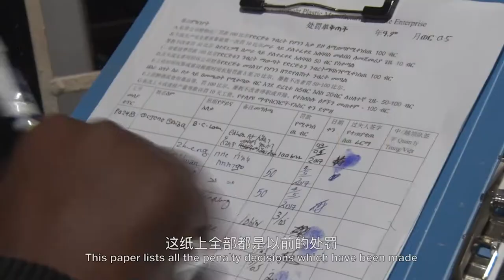Management punished factory workers for their mistake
In this short clip, the manager at the factory enforces punishment on two employees who fail to follow instructions of operation in the factory.

An extract from the Movie-Documentary called "CHINA IN ETHIOPIA".